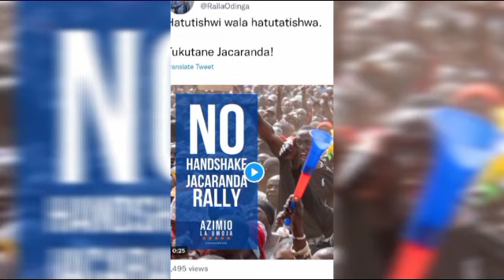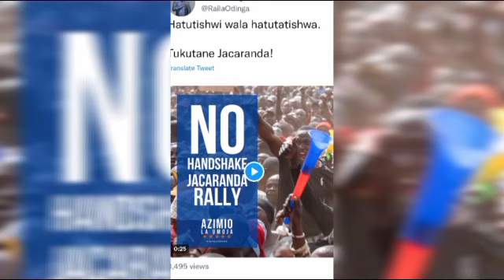🔴Live:RAILA ODINGA Heroic Reception Live in JACARANDA GROUND RALLY